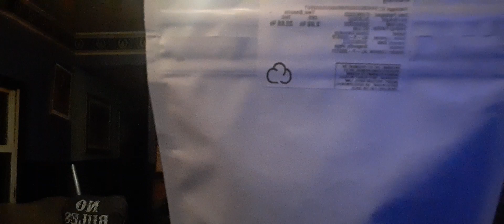Everything I do is out of love for kiwi and mehwishhayat love unconditionally support endlessly